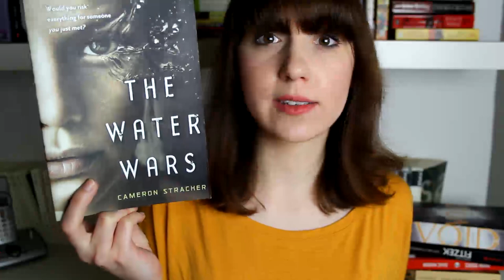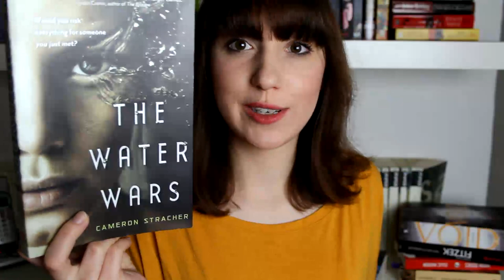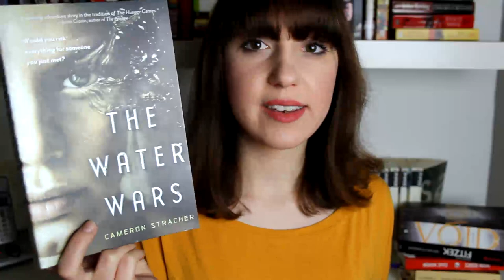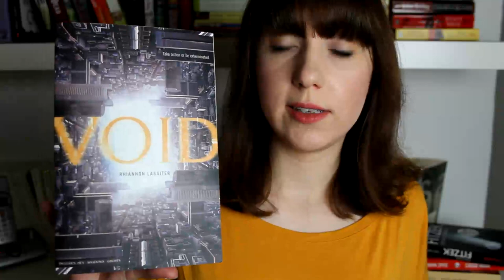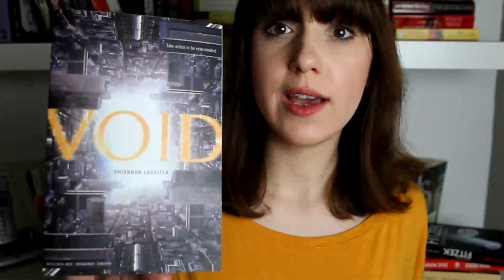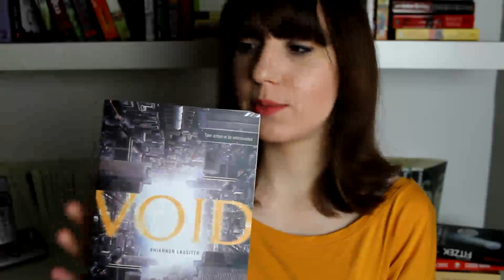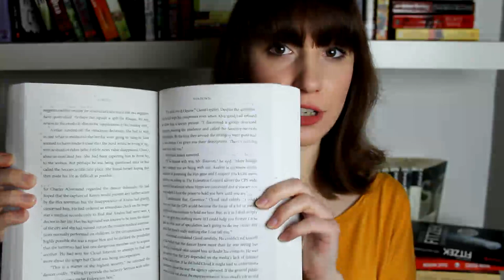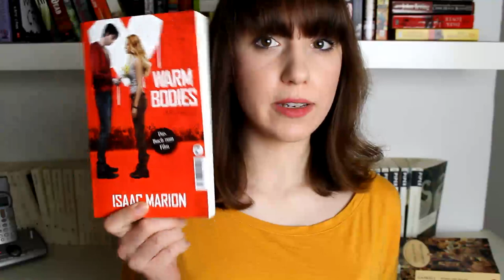Lesemonat März 2013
Mein Monatsrückblick zum März. Schön ist auch, dass ich mal wieder sage, dass ich schnell loslege damit das Video "nicht so ewig lang" wird... und natürlich ist das Video trotzdem so lang geworden ;)

Die Bücher:
1. Der Meister von Tess Gerritsen

2. The Water Wars von Cameron Stracher

3. Void von Rihannon Lassiter
(Sammelband von "Hex", "Shadows" und "Ghosts"

4. Der Nachtwandler von Sebastian Fitzek

5. Warm Bodies von Isaac Marion

6. North and South von Elizabeth Gaskell

7. Mr. Darcy's Diary von Amanda Grange

8. Pride and Prejudice von Jane Austen